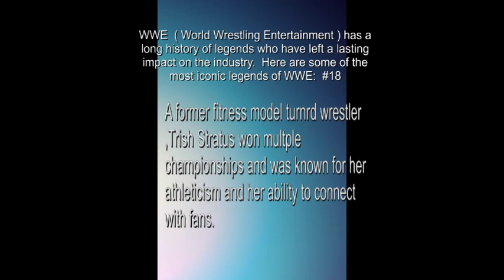Legends of the WWE #18 trish stratus